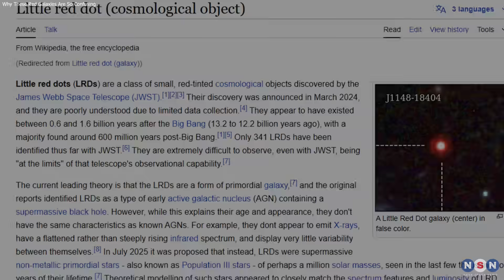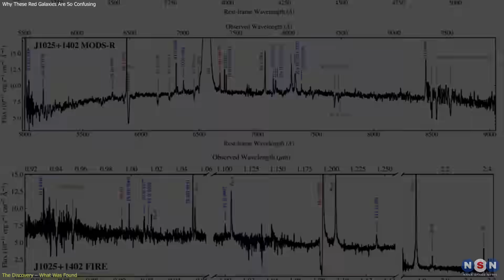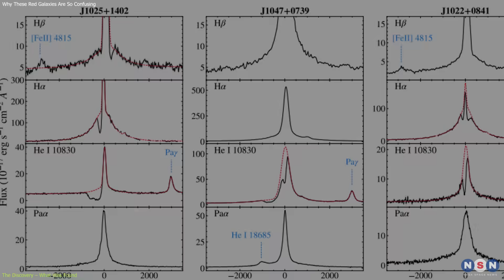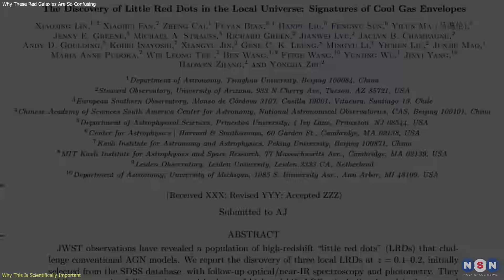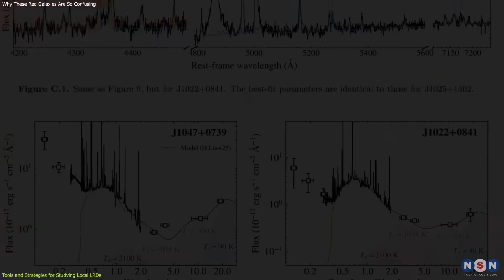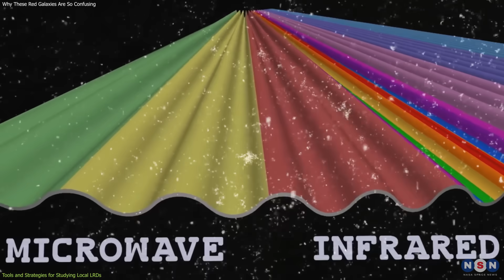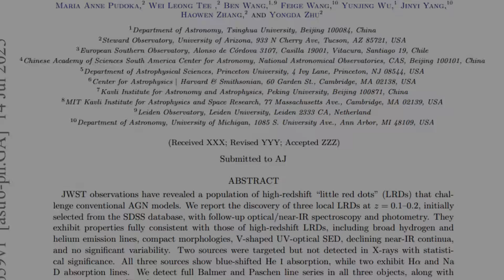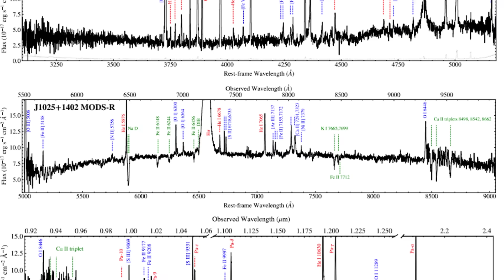From Another Universe? They’re Closer Than We Thought!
Astronomers just found Little Red Dot galaxies — once thought to be ancient cosmic relics — much closer than expected. This could change everything we know about galaxy evolution.

Chapters:
00:00 Introduction
00:25 The Discovery – What Was Found
02:26 Why This Is Scientifically Important
04:26 Tools and Strategies for Studying Local LRDs
06:38 Outro
07:03 Enjoy